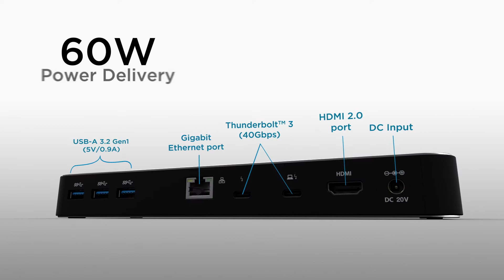Kensington SD5300T and SD5350T Thunderbolt™ 3 Docking Station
The SD5300T Thunderbolt™ 3 Docking Station with SD Card Reader turns your laptop into a desktop powerhouse. This robust all-in-one dock takes advantage of Thunderbolt 3 technology for data transfer speeds up to 40Gbps, which lets you download a 4K movie in 30 seconds, and back up a year’s worth of continuous MP3s in five minutes.